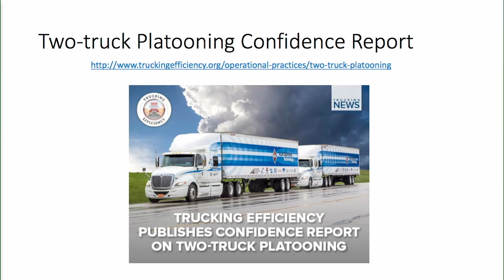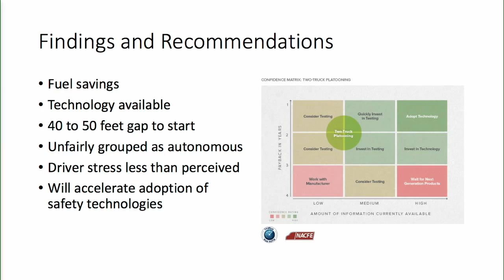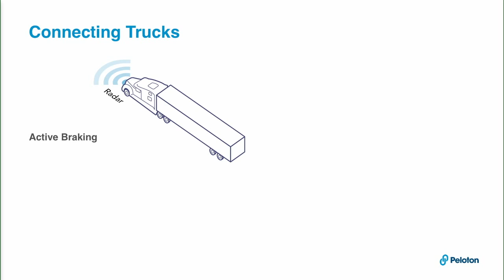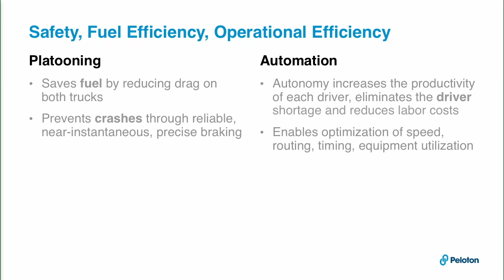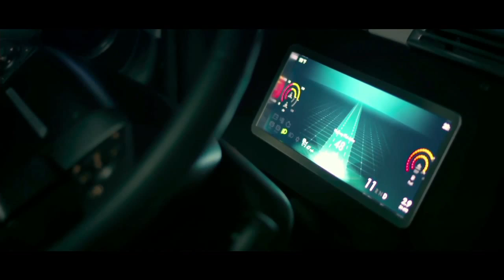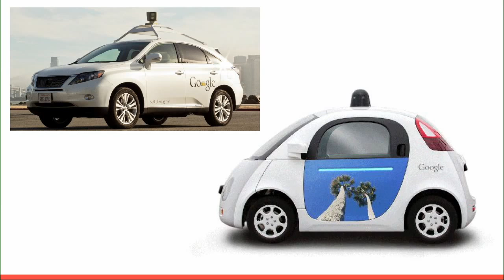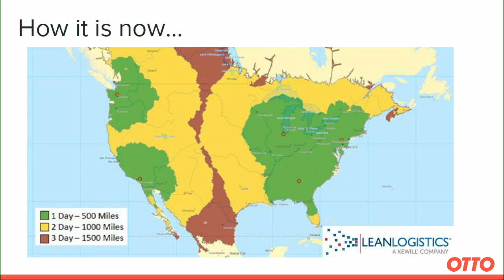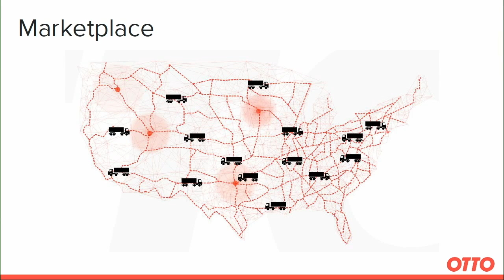Autonomous Platooning and Trucking: How Soon? How Disruptive?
The complete presentation of Transport Topics' panel on "Autonomous Platooning and Trucking: How Soon? How Disruptive?" from the 2016 Management Conference & Exhibition in Las Vegas, on Oct. 4, 2016.